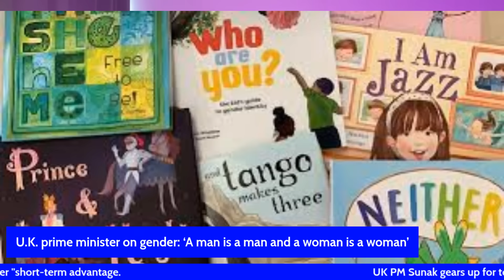DAGAAL CULUS RISHI SUNAK VS SEX EDUCATION | TRANSGENDER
A man is a man and a woman is a woman, says Rishi Sunak
PM casts himself as the defender of Conservative values as he pledges to protect the family, get tough on crime and clamp down on benefits

Rishi Sunak pledged to stop people being “bullied” into accepting trans arguments as he used his conference speech to take on Labour over gender.

The Prime Minister said it “shouldn’t be controversial” to ensure parents were informed what their children were being taught about sex and relationships at school. He insisted it was “common sense” to say that “a man is a man and a woman is a woman” in his most strident intervention yet on the highly charged subject.
''We shouldn’t get bullied into believing that people can be any sex they want to be''

Drone kills 'several' at graduation ceremony for Syria military academy cadets
Civilians, regime military personnel among deceased, according to SANA news agency.
A number of people were killed in a drone attack that targeted a graduation ceremony for the Syrian regime’s military academy cadets in Homs, according to the regime’s SANA news agency.

Citing a statement on Thursday from the regime’s General Command of the Army and Armed Forces, the news agency reported that dozens of people were injured in the “terrorist attack” carried out with “explosive ammunition.”

“The aggression resulted in the death of several civilians and military personnel in addition to the injury of dozens of the invited families, as well as several participating students,” it added.

US live news: Jordan, Scalise running to succeed McCarthy as House speaker
The search for a new speaker of the United States House of Representatives has begun, after the chamber – in an unprecedented move – voted to remove Republican Kevin McCarthy from the top job.
Republicans, who control the House, have scheduled internal elections for the role for October 11.

Biden says US ‘will not walk away’ from Ukraine amid budget turmoil
The US president reassures allies and Kyiv after a last-minute budget deal in Congress axes funding for the war-torn country.

How will a pro-Russia party winning Slovakia vote affect the Ukraine war?
Ex-PM Robert Fico is set to replace a technocrat government that has been backing Kyiv against the Russian invasion. How will a pro-Russia party winning Slovakia vote affect the Ukraine war?
Ex-PM Robert Fico is set to replace a technocrat government that has been backing Kyiv against the Russian invasion.

Burkina junta leader: Security first before promised elections
The leader of Burkina Faso's military junta on Friday said promised elections would only be held once the security situation permits, as hundreds of his supporters rallied in the capital on the first anniversary of the coup.

Supporters gathered at the Place de la Nation in Ouagadougou waving Burkinabe flags. Some held signs with pictures of the young interim president, Captain Ibrahim Traore.

Traore grabbed power on Sept. 30 last year, ousting the leader of another coup who had overthrown president Roch Kabore eight months earlier amid a worsening security crisis fuelled by armed groups linked to al Qaeda and Islamic State.

Macron says French ambassador ‘literally being held hostage’ in Niger
French ambassador Sylvain Itte is living off ‘military rations’, Macron says, accusing Niger’s ruling army of stopping food deliveries to the embassy.

UK officially proscribes Russia's Wagner as terrorist organisation
Britain on Friday officially proscribed the Russian mercenary Wagner Group as a terrorist organisation, after announcing the move last week, which will make it illegal to be a member or to support it. (Reuters)

British nurse Lucy Letby to appeal conviction for seven murders

British nurse Lucy Letby has applied to appeal against her conviction for murdering seven babies and trying to kill six more, a court spokesperson said on Friday.

Letby was last month found guilty of killing five baby boys and two baby girls at the neonatal unit of Countess of Chester hospital in northern England over 13 months from 2015, injecting the infants with insulin or air or force feeding them milk.

The 33-year-old was sentenced at Manchester Crown Court to a whole-life order last month, meaning she will never be released from prison.